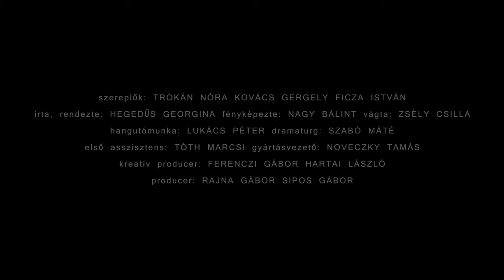Thirteen and a Half Minutes - Trailer - Stockholm International Film Festival 2013